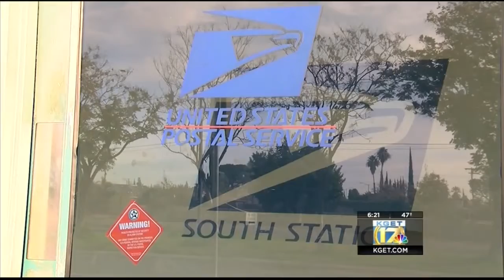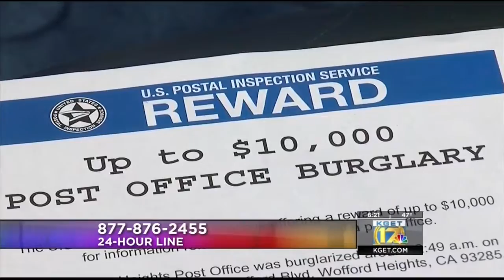USPS offers reward for information in string of post office burglaries